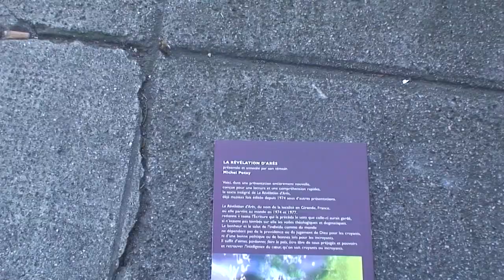astrôpôtes la 2 !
Que le Règne Vienne = faut s'accorder ! RIC Planétaire de terre !